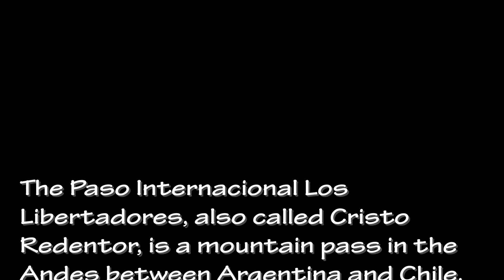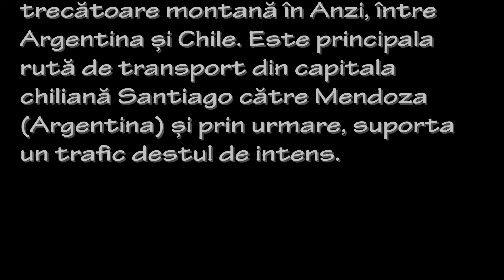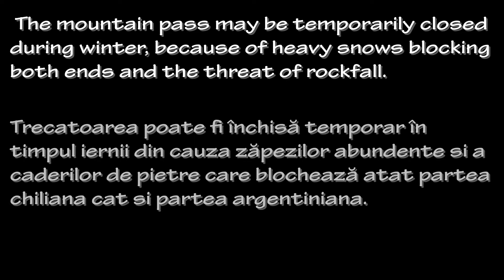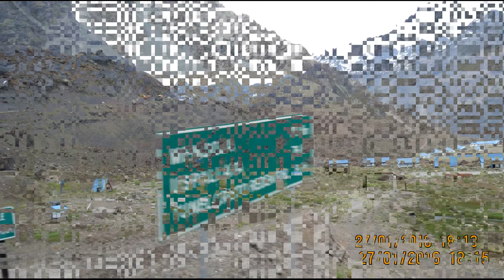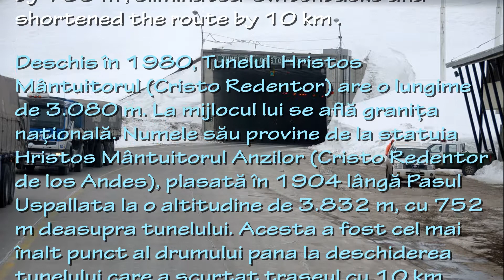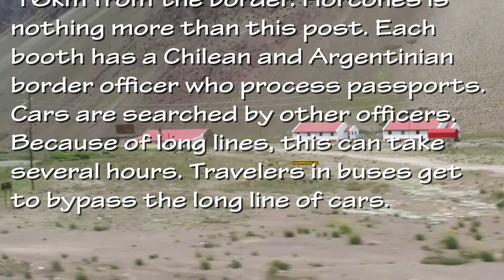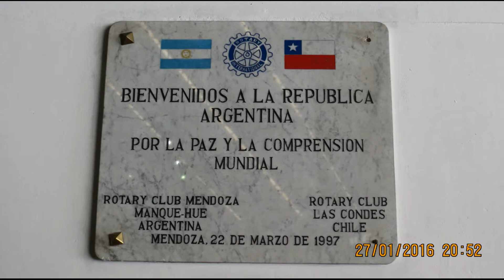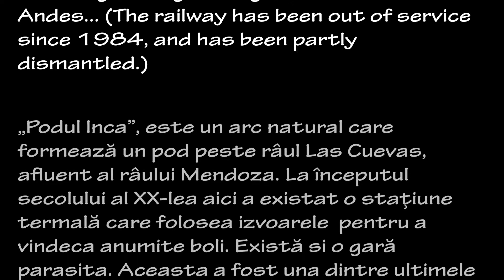Paso Los Libertadores, an Andean pass from Chile to Argentina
... a great bus trip from Santiago to Mendoza. It is very scenic and thrilling to traverse the switchbacks over the Andes. It is a 8-9 hour ride, longer if there are lines at the border.
/. o călătorie interesanta , chiar palpitanta cu autobuzul de la Santiago la Mendoza, traversand Anzii la o inaltime de 3200 m/